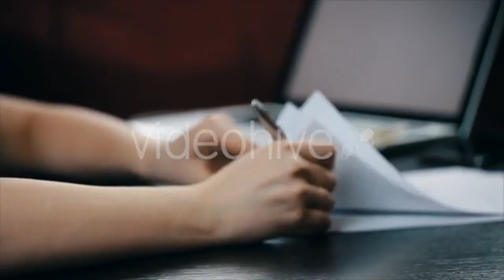Signing Business Contract - (business-corporate) | Stock Footage Mega Pack +40 items